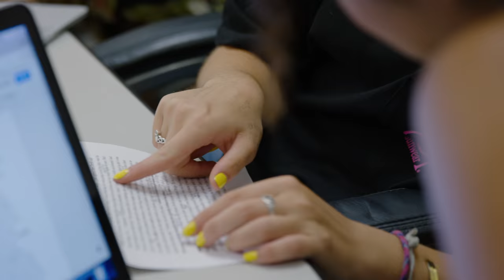Conejo Valley Unified School District - High School